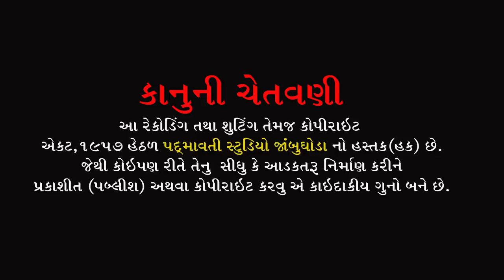મારી જનની હૈયા માં પોઢંતા || મનીષા વસાવા || ભયલુ સુંદરપુરિયા | Sardhanjali Program Alhadpura | 2022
ભજન આરાધક :- ભયલુ સુંદરપુરિયા , મનીષા વસાવા
બેન્જો:- ભાવેશભાઈ
ડોલક:-મહેશ જેતપુરીયા
ઓક્તોપેડ:-જી.એન.બારિયા
મંજીરા:-સોનું જેતપુરીયા